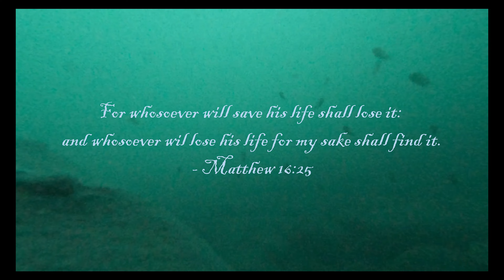LLS05E12 Survival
What is more important than survival?